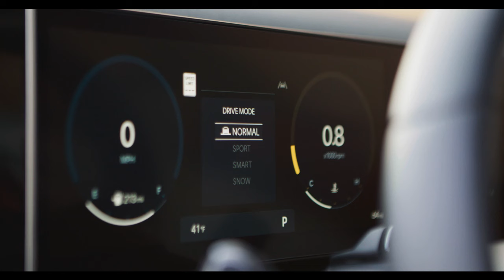The 2025 Hyundai Santa Cruz Revealed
Of all the midsize pickups on the market, the Hyundai Santa Cruz was among the most crossover-like, sharing a lot in common with the Tucson. For 2025, the design team has decided to square the Santa Cruz off a bit to make it look more like a traditional pickup truck, Hyundai revealed at the New York International Auto Show, where the truck made its global debut.